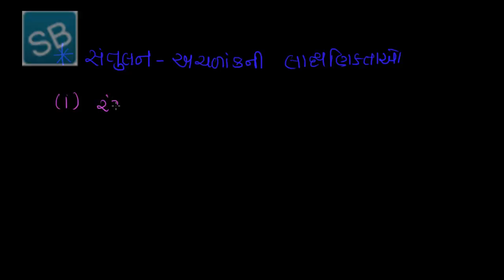૯ સંતુલન અચળાંકની લાક્ષણિકતાઓ અને એકમો